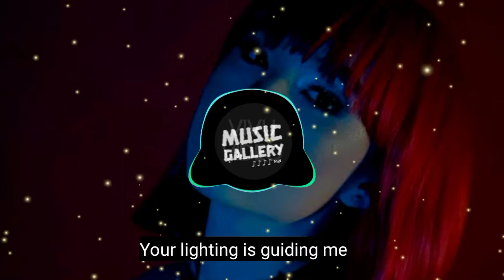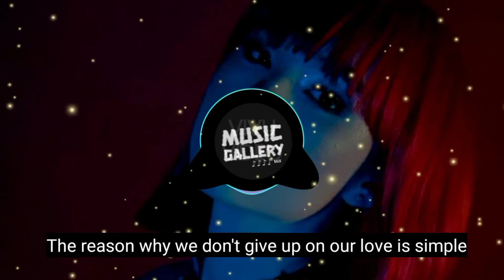Oo na na song_-_Sugar_&_Brownies_-_( Male Version) (Dharia)_[Official_Video](128k)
Song: Suger & Brownies ( Male version)

dharia sugar and brownies full hd video song download,
dharia - sugar & brownies remix dj zaf bassboosted zaf studio,